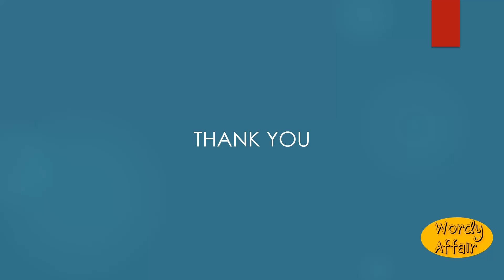Upsend Meaning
To send, cast, or throw up.

In this video, you will learn "Upsend" Meaning and pronunciation in English.

Wordy Affair